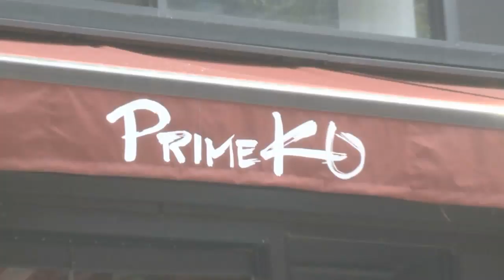Kosher Chef Holiday Wars Episode 1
Two chefs. Eighty minutes. Four courses. One secret ingredient. This is the premise behind our first ever Chef Wars.  We had a face off between two of the world's top kosher chefs, Chef David Kolotkin of The Prime Grill and SOLO, and Chef Makoto Kameyama of Prime KO.  Now you can watch the highly anticipated videos.